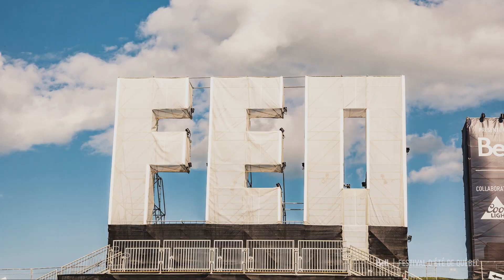Milk & Bone - L'appel des Plaines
Camille Poliquin et Laurence Lafond-Beaulne du groupe Milk and Bone racontent l’expérience hors du commun qu’elles ont vécue en ouvrant le bal d’une soirée où les femmes étaient à l’honneur. Après la solide performance du duo montréalais, c’est Cyndi Lauper et Lorde qui présentaient leur spectacle sur la légendaire scène Bell des plaines d’Abraham devant une foule formée de plusieurs générations.

En compagnie de Louis Bellavance, le directeur de la programmation du FEQ, elles confient les détails entourant cette soirée magique du 13 juillet 2018 qui leur a permis de partager la scène avec une icône des années 1980! Revoyez des extraits de leur spectacle et les moments incroyables avec Cindy Lauper.

Extraits musicaux :
Chanson : KIDS
Auteurs : Laurence Lafond-Beaulne, Camille Poliquin, Gabriel Gagnon, Nicolas Ormiston

Chanson : Daydream
Auteur : Laurence Lafond-Beaulne, Camille Poliquin, Gabriel Gagnon

Interprétée par Cyndi Lauper
Auteur : Robert Hazard

L’appel des Plaines

Mythique, la scène Bell des plaines d’Abraham est unique au monde. Nichée au cœur d’un site historique, les plus grands artistes internationaux y ont offert des performances inoubliables : Les Rolling Stones, Lady Gaga, P!NK, Metallica et plusieurs autres ont marqué la mémoire musicale des festivaliers.

Mais qu’en est-il des chanteuses et chanteurs canadiens et québécois, qui ont eux aussi un jour, reçu l’appel tant attendu ? Bell propose l’Appel des Plaines, une série documentaire riche en émotions faisant revivre des moments marquants en compagnie d’artistes talentueux qui ont envie de partager ce qu’ils ont vécu lors de leur passage sur la scène Bell du Festival d’été de Québec.

Reconnu mondialement, le Festival d’été de Québec (FEQ) est le plus important festival musical extérieur au Canada. Depuis plus de 50 ans, il colore l’été des milliers de festivaliers qui envahissent chaque année la capitale des Québécois pour vibrer au rythme festif du FEQ. Une programmation audacieuse où se côtoient pendant 11 jours, les plus grandes têtes d’affiche de la planète et de la scène émergente. Près des tendances mondiales et accessible à un prix qui défie toute concurrence, le FEQ est un incontournable de la scène culturelle locale et internationale.